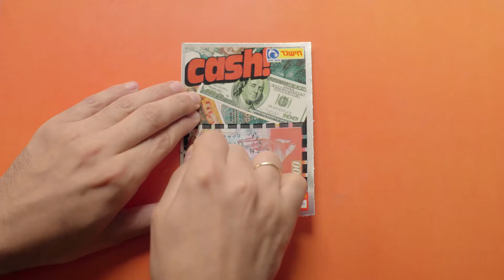חיש גד - רכב